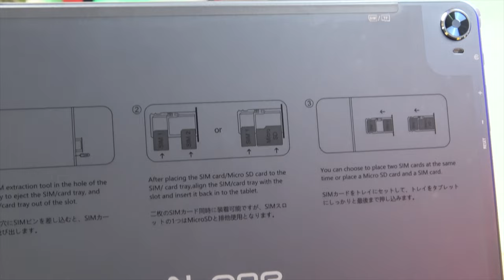N-one NPad Pro : la tablette 4G performante et abordable !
Découvrez la N-one NPad Pro, une tablette 4G performante et abordable avec un écran 10,4 pouces, 8 Go de RAM, 128 Go de stockage et Android 12. Ne manquez pas notre revue éclair !
Final price: 137.99 euros.

By GLG